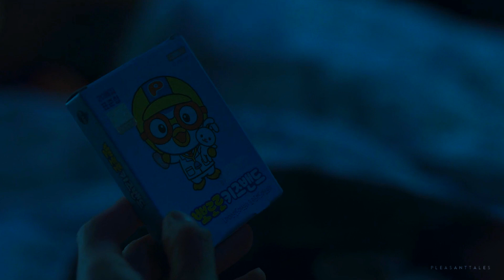Move To Heaven | Until I Breathe My Last Breath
TW: blood, implied death
watch in hd! song + drama name mentioned at the end of the vid!

i watched this drama in june and i'm still in awe. i've never cried this much with a kdrama before. ever. it was so so so beautiful. each storyline left an impression on me, especially the one from ep 5 since it hits so close to home. i'd recommend this to everyone. it teaches so many valuable lessons and really makes you think about death without scaring you!!

anyway, it quickly made it into my top 5 favorite dramas. it was that good!!

credit:
-coloring: sunnyvids (edited)